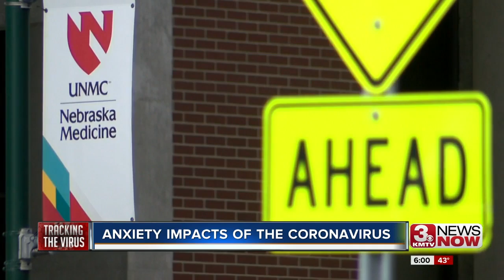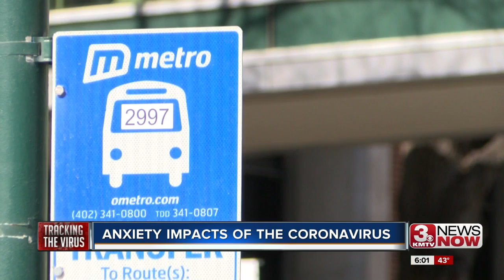Anxiety Impacts of the coronavirus